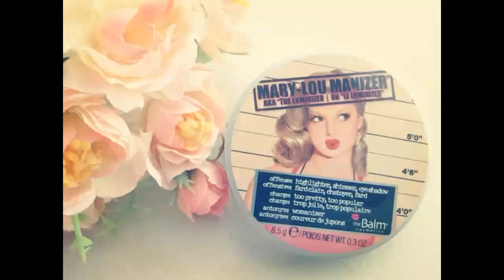Resenha da Paleta de sombras Mais Vaidosa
Onde encontrar :
Dailus, Bitarra,  Luisance,  Vivai e outras marcas: